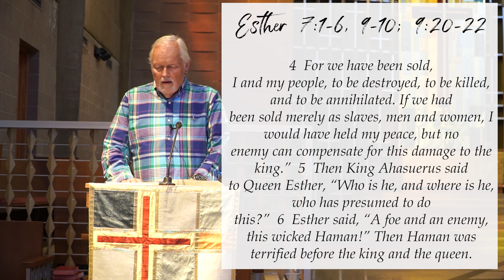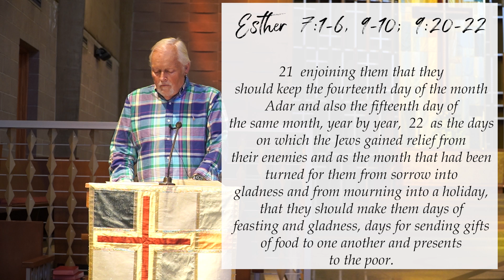September 29 Sermon